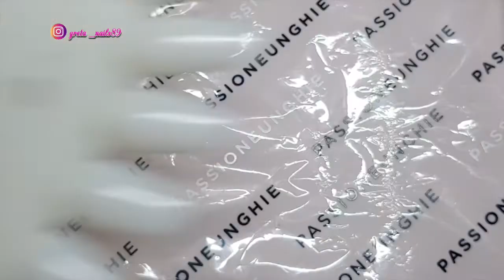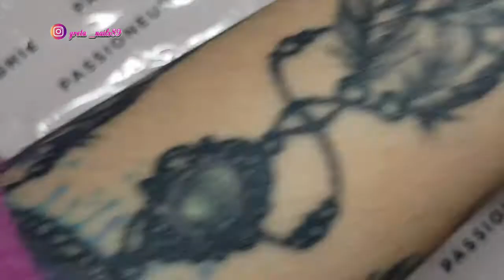NAIL ART CARTOON - FLOUNDER 🐠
NAIL ART CARTOON - FLOUNDER 🐠 Benvenuti sul mio canale!! Se il video vi è piaciuto mettete un pollice in su!!

If you liked the video, put a thumbs up !! SIGN UP TO NOT MISS ANY VIDEO !!

LEGGIMI